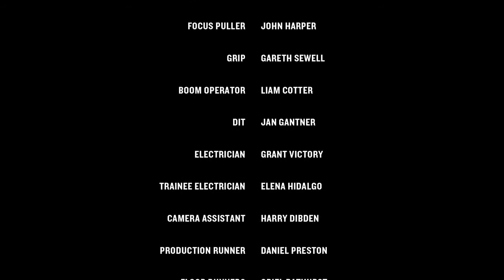Father's Day | День отца ENG